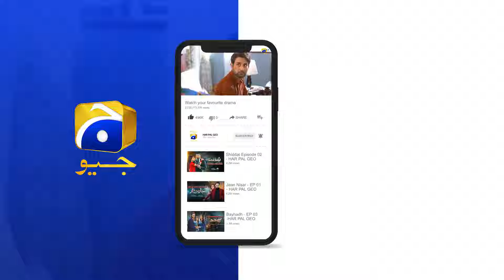Hamare Taluq 2 Khandano Mein Toofan Khara Kar Dega || Chaal || Har Pal Geo